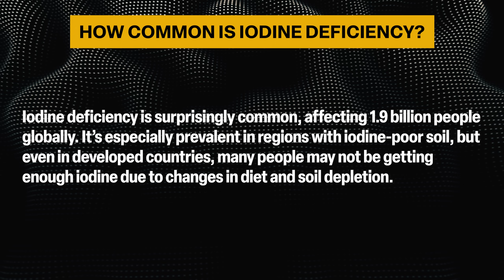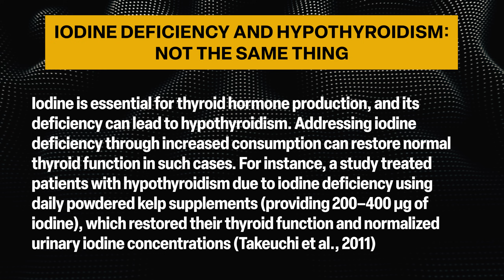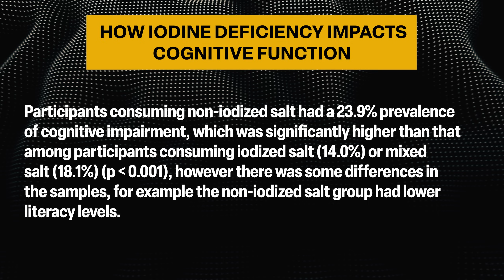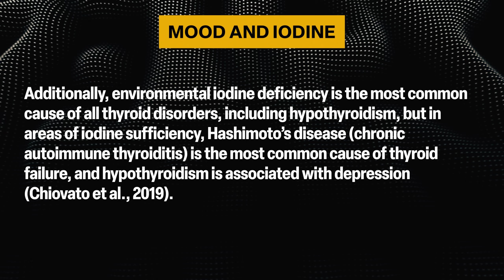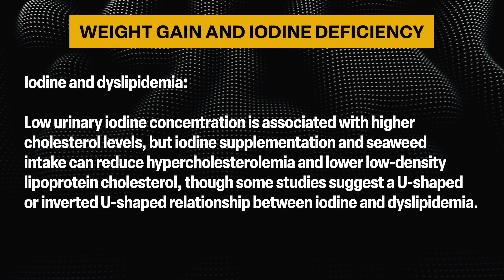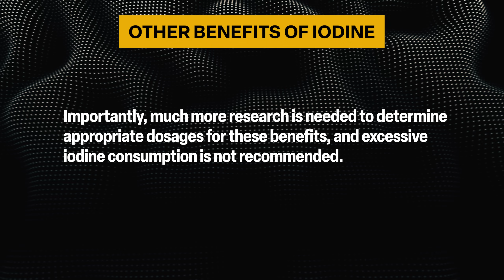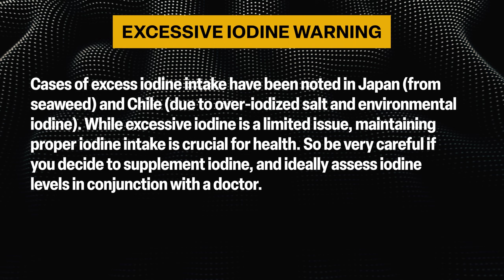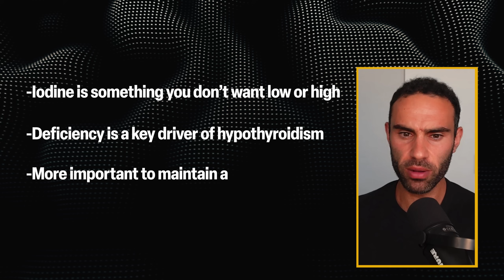Iodine Supplements: Everything You MUST Know!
Iodine supplements can be powerful allies in supporting thyroid function, metabolism, and cognitive performance — especially in those with suboptimal intake or autoimmune thyroid imbalances. Iodine is essential for producing thyroid hormones (T3 and T4), which influence everything from energy to mood. However, dosing matters: too little can lead to sluggish thyroid function and brain fog, while too much — especially in those with Hashimoto’s or unrecognized thyroid antibodies — can trigger or worsen autoimmunity.